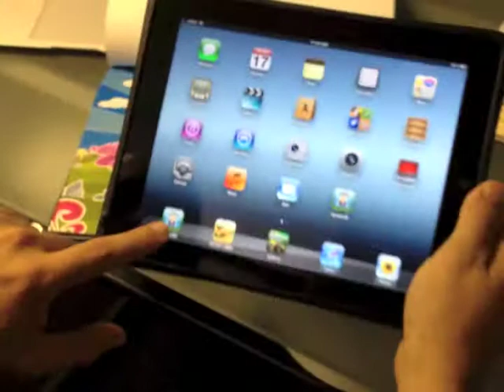Mobile Augmented Reality - Bringing the Tonji musical AR idea to life!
- Mobile augmented reality apps and games developed by Zco Corporation can enhance your message and marketing by bringing books and advertisements to life! Zco is one of the leading augmented reality developers due to our years of expertise in mobile apps and 3D animation. Augmented reality development can help you thrive in the booming world of AR where your content can become more interactive and compelling. There aren't many augmented reality companies with the years of expertise offered by Zco.

Work with our expert augmented reality company on your app idea.